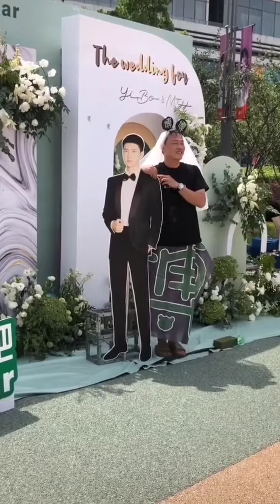王一博 因為你開心 所以摩托姐姐 也很開心